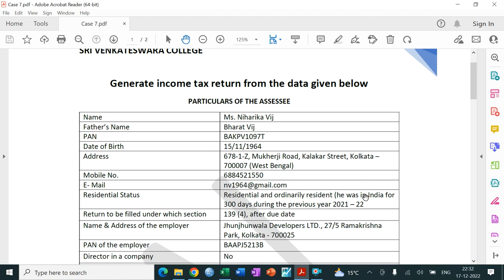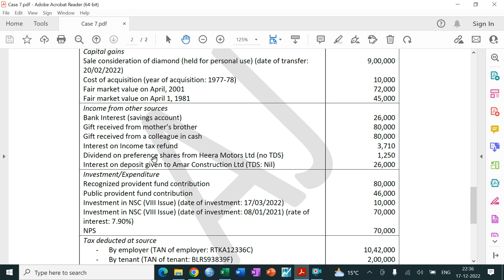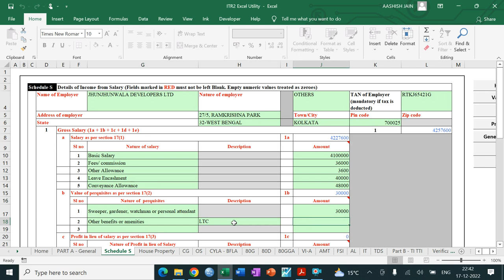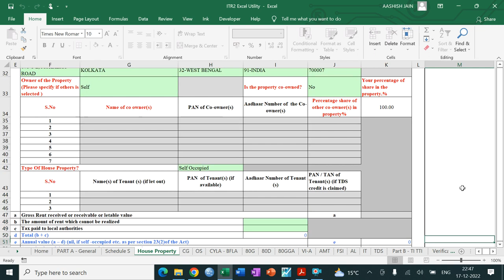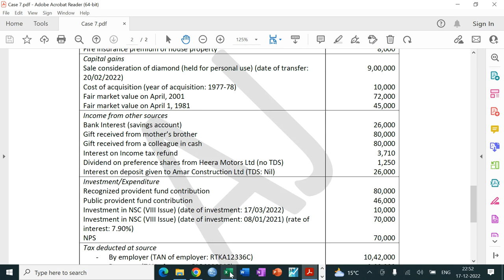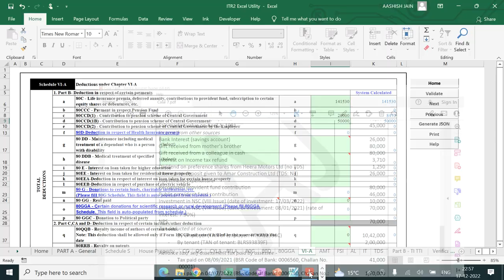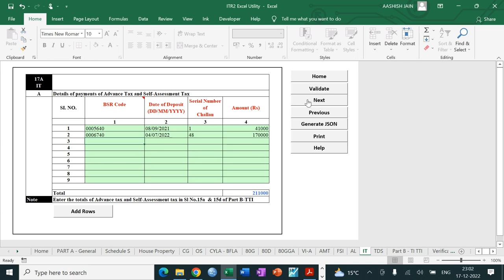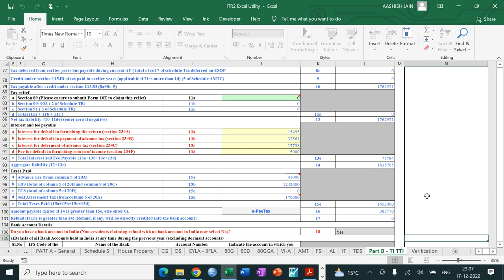ITR2 Case - 7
Capital Gains, 2 House Properties, Gifts, NPS
All basics cleared in this examples